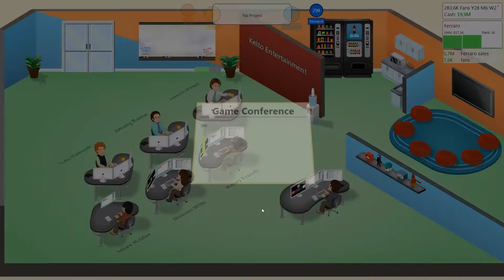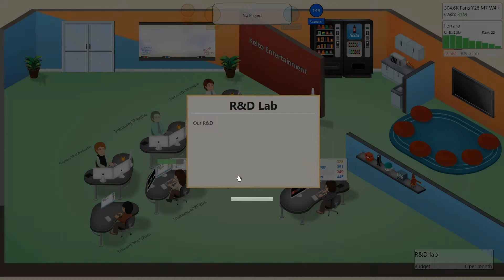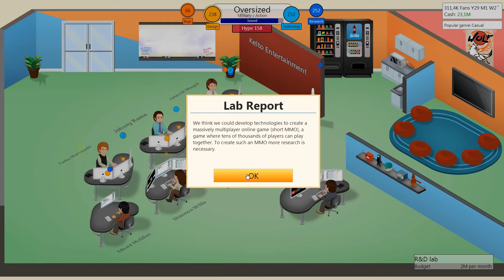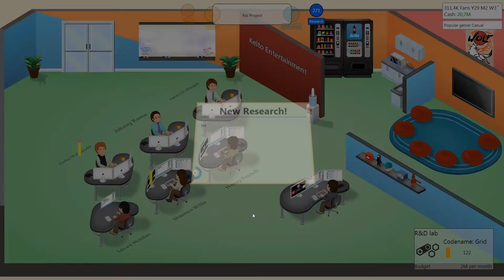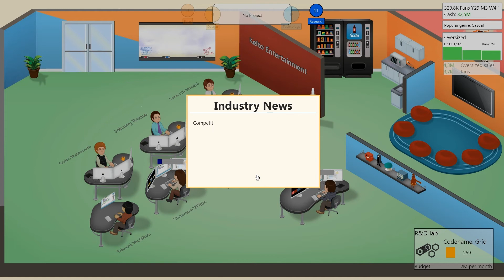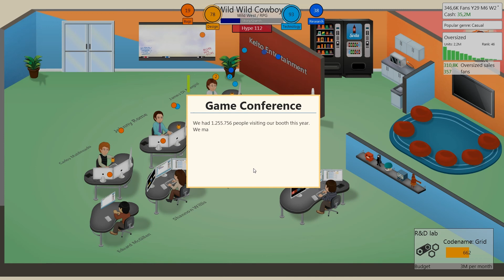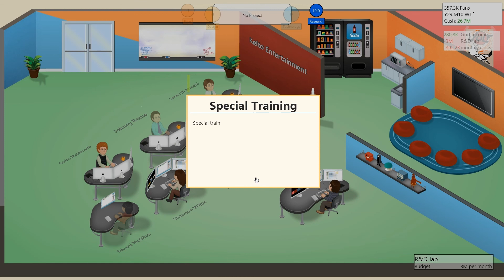Let's Play Game Dev Tycoon #019 [Deutsch,HD] - Eine eigene Forschungsabteilung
♦♦ GAMES, NERDS AND MORE ♦♦

heute begeben wir uns mal in eine kleine Garage und starten in der Vergangenheit mit dem Entwickeln von Computer Spielen.
Schauen wir einmal wie viel Kohle wir mit dem aufkommenden Hype der Gaming-Szene verdienen können in einem schönen kleinen Spiel namens "Game Dev Tycoon" von Greenheartgames.

Euer Kelturio